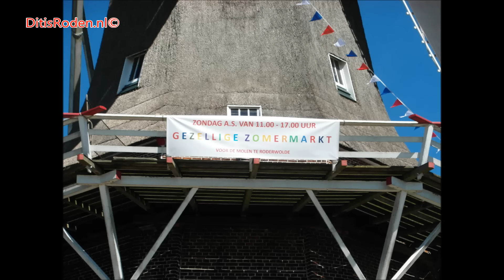Herdenking met toespraak en bloemlegging voor H. Scheepstra in Roden Schrijver van Ot en sien